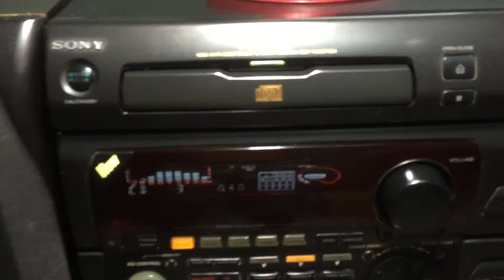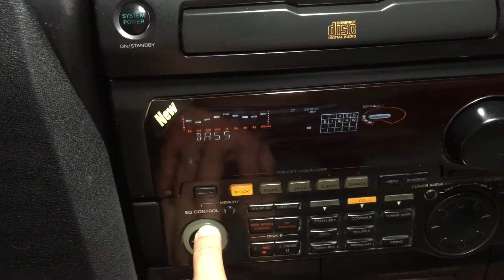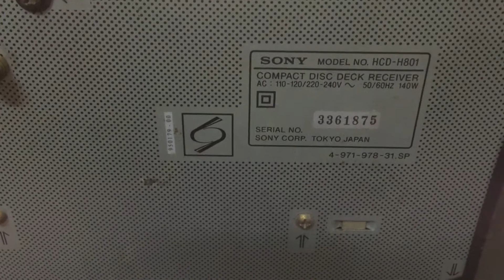(da ban) 2,5 triệu. Sony H801v. Đủ bộ có khiển, chỉnh bass trep. Toàn BMT 0942187373